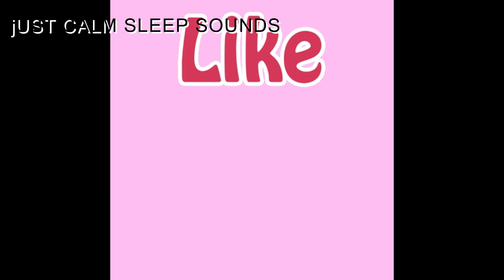🍾SLEEP CALMLY + THANK YOU FOR 100 SUBSCRIBERS🌹 | Just Calm Sleep Sounds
Let this video take you into the calm and relaxing space you have been yearning for.  PURE STRESS RELIEF & SLEEP SLEEP SLEEP in the Warmth of your home, your mind, your heart,  OR PLAYING FROM YOUR PHONE WHILE DRIVING/MEDITATING/DOING YOGA Relax and be STRESS FREE!

TAKE AWAY STRESS WHILE AWAKE
RELAXING SOUNDS TO HELP YOU SLEEP
PUT YOUR BABY TO BED
PUT YOUR BABY TO SLEEP
MAKE YOUR TODDLER GO TO SLEEP
CALM AND RESTFUL SLEEP
RELAXATION
STRESS RELIEF
6 HOURS CALMING SLEEP
LISTEN TO THE WATER SPLASH AGAINST THE BOAT
SOUNDS OF THE RAIN FALLING LIGHTLY ON THE GLISTENING LAKE
LOVELY SOUND OF A WATERFALL TO PUT YOU INTO A DEEP SLEEP
DO YOU LOVE THE SOUND OF POPCORN
MEMORIES OF YOUR BABY/BABIES
HAPPY BABY IN FIELD OF FLOWERS
CHIRPING BIRDS
BIRD SOUNDS/NATURE CALLS
COOL SOUNDS OF JAZZ
RUSHING WATER
THE WIND
HARP MUSIC
SLEEPMUSIC
RAIN & THUNDER
BLACKSCREEN
Christmas Melody
LIGHT CITY TRAFFIC
JINGLE BELLS
CHRISTMAS MUSIC
HOLIDAY CHEER
Shhh Sounds
Whispers
ZEN MUSIC
YOGA
WATER STREAMING
UNDERWATER BUBBLES
AIRPLANE AMBIANCE
AIRPLANE CABIN SOUNDS
BLAZING FIRE IN THE SKY SOUNDS
WATERFALLS
VEGETABLE CHOPPING SOUNDS
CRUNCHY SOUNDS
SOOTHING JAZZ

Videos of different lengths coming soon
Look For More Videos Coming Soon